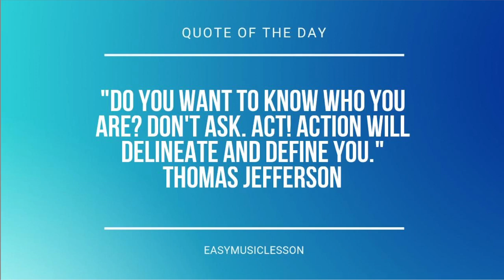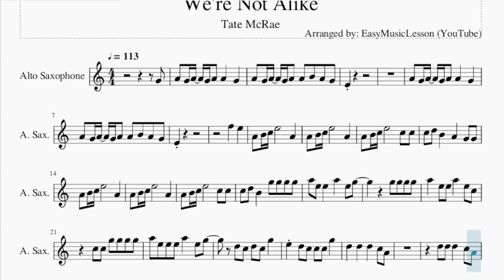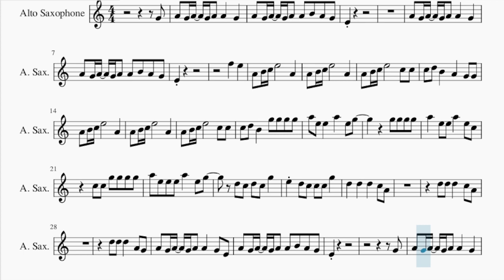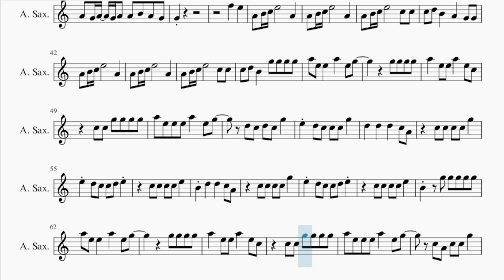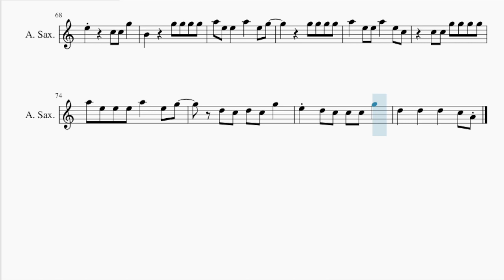Alto Sax Sheet Music: How to play We're Not Alike by Tate McRae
Comment and let us know how the videos have helped you. It keeps us going! :)Here is a sheet music/tab video on the song We're Not Alike by Tate McRae on the alto sax. A alto sax sheet music arrangement which is transposed to notes that are easily played by alto sax, for the song We're Not Alike by Tate McRae.

EasyMusicLesson teaches you to play the your favorite instrument, through well-arranged sheet music so that you too can learn how to play We're Not Alike by Tate McRae on the alto sax as fast as you can. A alto sax sheet music with backing tracks to help your play the song better.

Chords of Saxophone arrangement:
G# Maj   C Min   D# Maj   G Min   G# Maj   C Min   D# Maj   G Min
G# Maj   G# Maj   G# Maj   G# Maj   G# Maj   G# Maj   G# Maj
G# Maj   C Min   C Min   C Min   C Min   C Min   C Min   C Min
C Min   D# Maj   D# Maj   D# Maj   D# Maj   D# Maj   D# Maj
D# Maj   D# Maj   G Min   G Min   G Min   G Min   G Min   G Min
G Min   G Min   G# Maj   G# Maj   G# Maj   G# Maj   G# Maj
G# Maj   G# Maj   G# Maj   C Min   C Min   C Min   C Min   C Min
C Min   C Min   C Min   D# Maj   D# Maj   D# Maj   D# Maj   D# Maj
D# Maj   D# Maj   D# Maj   G Min   G Min   G Min   G Min   G# Maj
D# Maj   D# Maj   D# Maj   D# Maj   D# Maj   D# Maj   D# Maj
D# Maj   G Min   G Min   G Min   G Min   G Min   G Min   G Min
G Min   G# Maj   C Min   D# Maj   G Min   G# Maj   C Min   D# Maj
G Min   G# Maj   G# Maj   G# Maj   G# Maj   G# Maj   G# Maj
G# Maj   G# Maj   C Min   C Min   C Min   C Min   C Min   C Min
C Min   C Min   D# Maj   D# Maj   D# Maj   D# Maj   D# Maj
D# Maj   D# Maj   D# Maj   G Min   G Min   G Min   G Min   G Min
G Min   G Min   G Min   G# Maj   G# Maj   G# Maj   G# Maj   G# Maj
G Min   G Min   G Min   G# Maj   C Min   D# Maj   G Min   G# Maj
C Min   D# Maj   G Min   G# Maj   C Min   D# Maj   G Min   G# Maj
D# Maj   D# Maj   D# Maj   G Min   G Min   G Min

Melody notes of Saxophone:
G4 A4 G4 A4 G4 A4 A4   G4
A4 G4 A4 G4 A4 A4 B4 A4 G4
E4
A4 G4 A4 G4 A4 A4   G4
E4
F5   E5
A4 B4 C5 E5       A4
A4 B4 C5 E5       C5 C5
C5 D5 B4   A4   G4 G4
C5 D5 B4   G5 G5 G5 G5
A5 E5 E5   A5   E5 G5
G5 G5 G5 G5
A5   E5 E5 A5   E5 C5
C5 C5 G5 G5 G5 G5
A5 E5 E5 E5 A5   E5 G5
D5 C5 D5 C5 G5
E5 D5 C5 C5 C5 G5